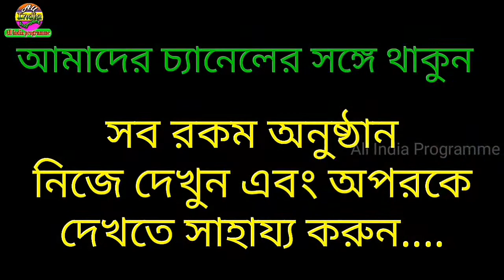বোলি ও ননদি চাল ফেলে দে হাড়িতে ঠাকুর জামাই এলো বাড়িতে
বোলি ও ননদি চাল ফেলে দে হাড়িতে ঠাকুর জামাই এলো বাড়িতে - কান্দি শ্রমিক মেলা ২০১৯, বাউল সংগীত শুনছেন